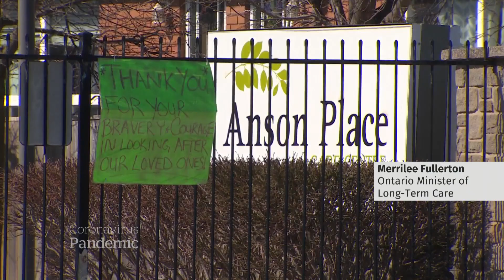Ontario calls for military help in long-term care, increases coronavirus testing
Ontario has called for the military to help with the COVID-19 crisis in long-term care homes as it also implements increased testing in the facilities.